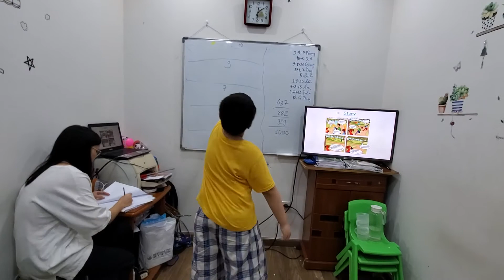Story - Boys - Master class - Ms Jenny